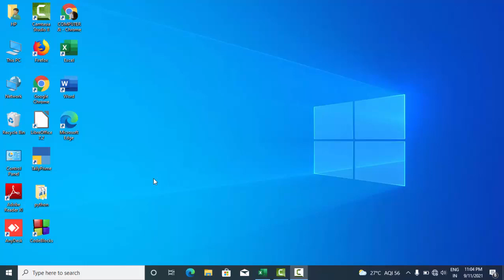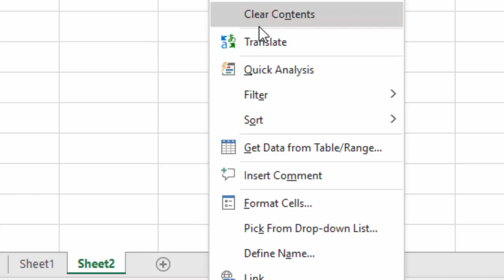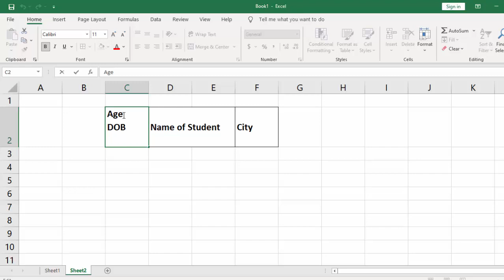How to create Diagonal Line in Microsoft Excel 2019@COMPUTEREXCELSOLUTION